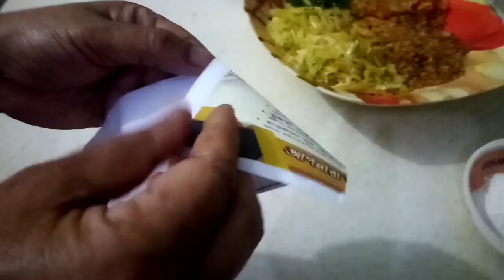How to make somocha 😊